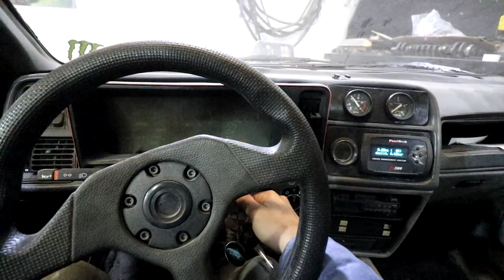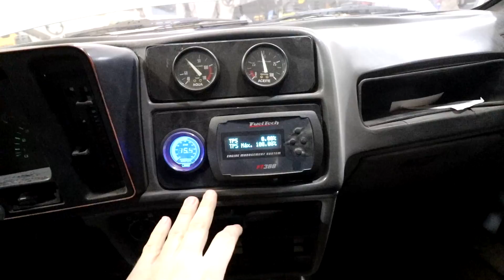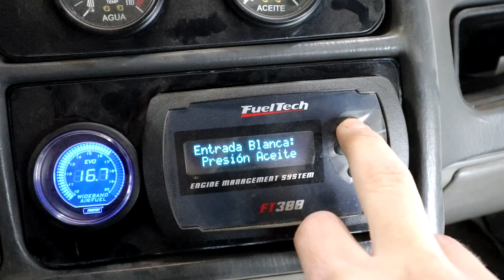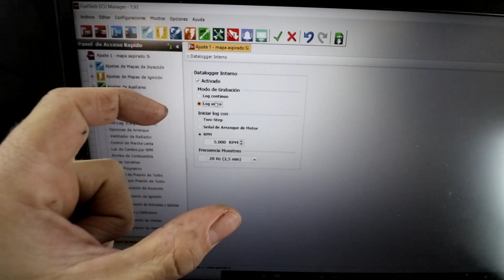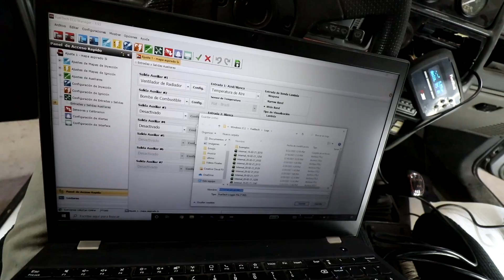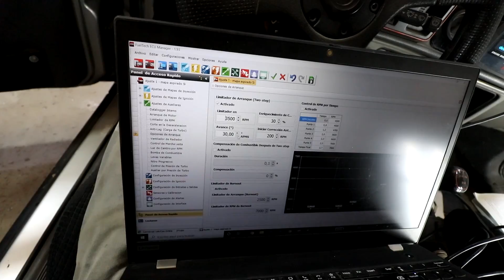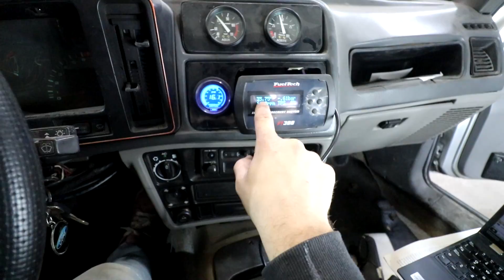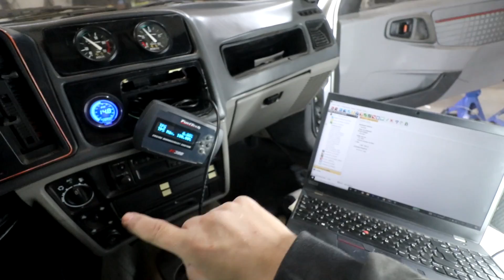Conectando la Wideband a la FuelTech para datalogear!